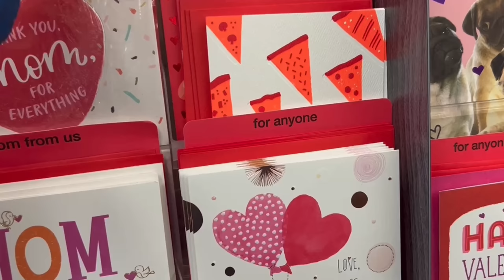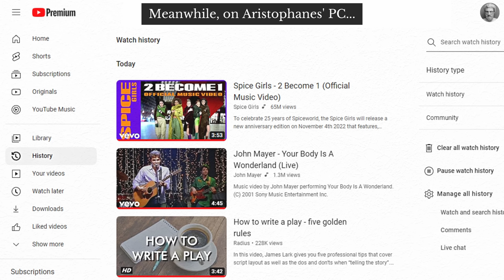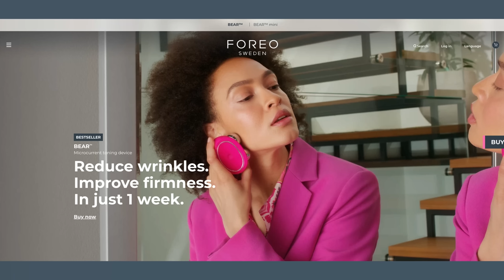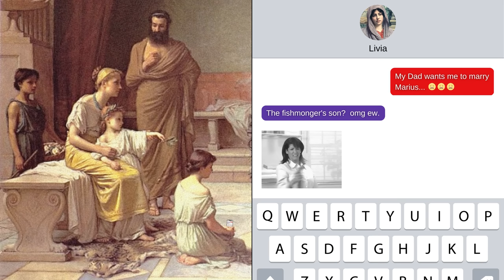Finding Love in Ancient Rome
Like so many other aspects of daily life in the ancient world, love in ancient Rome was both strikingly familiar and deeply strange...

Chapters:
0:00 Introduction
0:42 Cupid
1:20 Platonic love
2:04 Love in literature
2:45 Ovid's Art of Love
3:35 FOREO
4:40 Ovid's love advice
5:48 Sulpicia and Petronius
6:35 Severus and Successus
7:17 Roman marriage
8:03 Marriages, arranged and otherwise
9:22 Love in the army
9:43 Prostitution